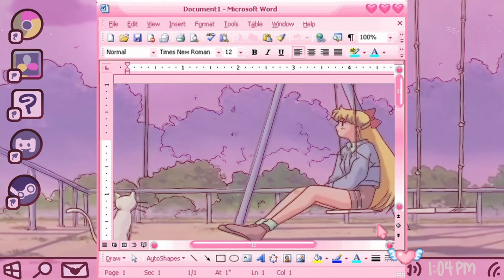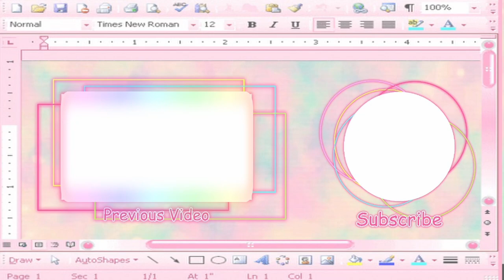Nook's Orders - ACNH COMIC DUB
Special Thanks to the artist, please check out their content it's fantastic!